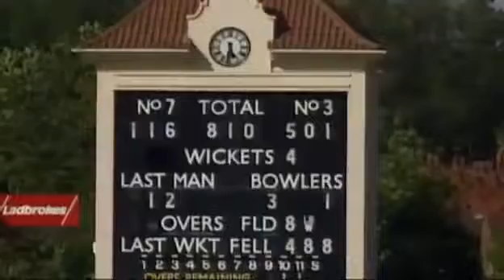Brian Lara-The Genius 🏝️